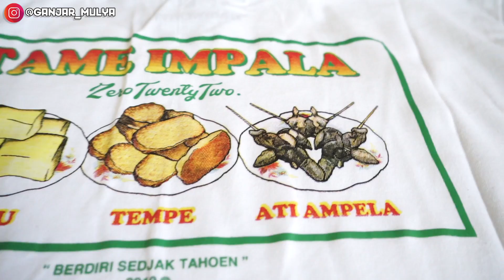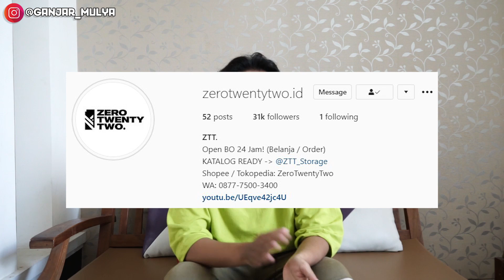HONESTREVIEW | Review Clothing Brand KERRY ASTINA | ZERO TWENTY TWO (ZTT)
Ini adalah Clothing brand dari Youtuber/Content Creator/Musisi Kerry Astina, Konsepnya memang full parody, bahkan detail2 produknya pun ada unsur comedynya kwwkwk